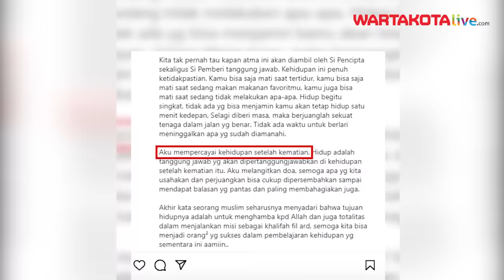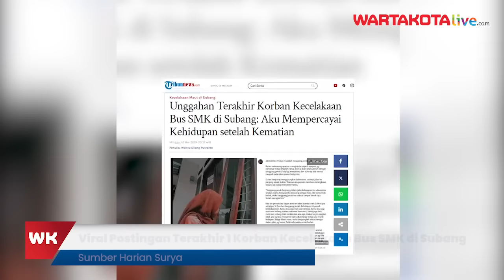Viral Postingan Terakhir 1 Korban Kecelakaan Bus SMK di Subang, Almarhumah Ingatkan Soal Kematian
Unggahan terakhir Ade Nabila Anggraini, siswi SMK Lingga Kencana Depok yang menjadi salah satu korban tewas kecelakaan bus di Subang, Jawa Barat, Sabtu (11/5/2024), menjadi sorotan warganet.

Pasalnya, postingan terakhir Ade Nabila Anggarini di Instagram menyiratkan pesan kehidupan setelah kematian.

Postingan terakhir Ade Nabila Anggarini itu dibuat pada 13 Januari 2024 melalui akun Instagram @adenabillaa.

Dalam tulisan panjangnya itu, Nabila mengunggah posting bernarasi nasehat soal kehidupan dan kematian.

Belakangan unggahan terakhir Nabila itu pun ramai dikomentari netizen.

Bertepatan dengan hari ulang tahunnya di bulan Januari 2024, Nabila membagikan foto hamparan bunga cantik warna-warni.

Bukan perihal fotonya, netizen rupanya menyoroti caption yang dituliskan Nabila.